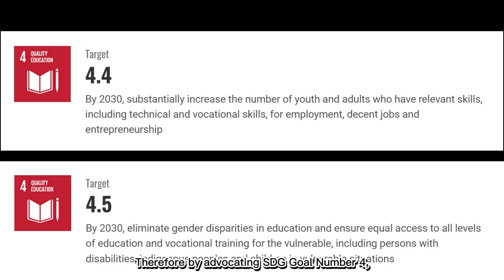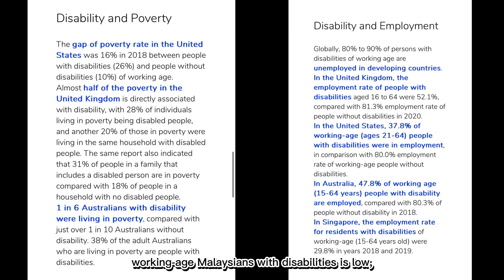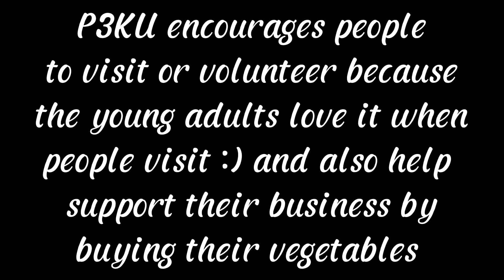Documentary Video (P3KU)